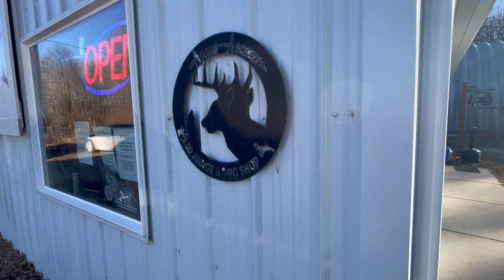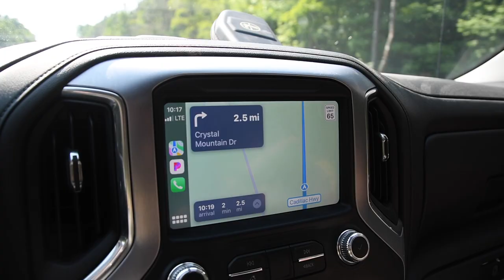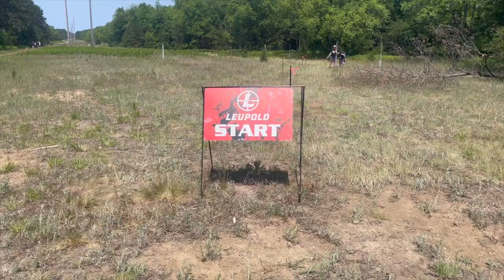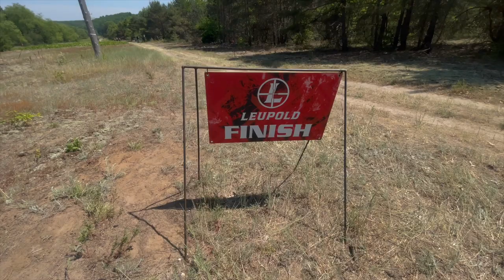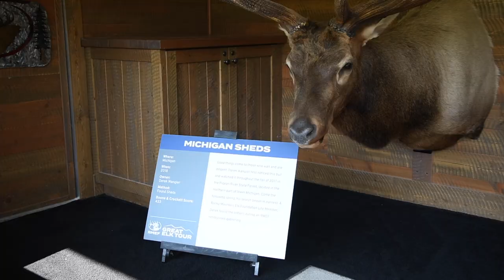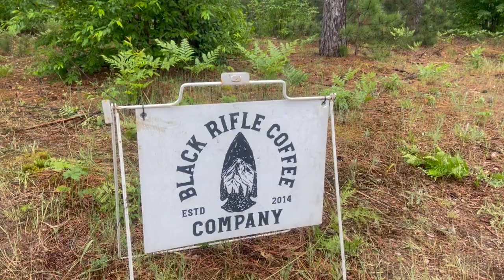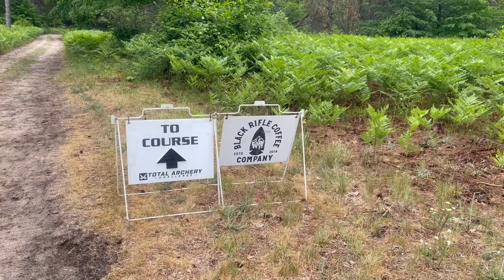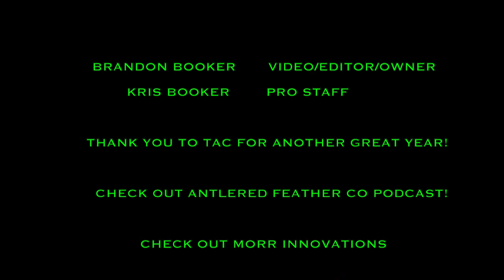TOTAL ARCHERY CHALLENGE AT CRYSTAL MOUNTAIN WITH ANTLER AND FEATHER CO AND MORR INNOVATIONS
FOLLOW ALONG AS WE SHOOT TAC FOR THE THIRD STRAIGHT YEAR
GO CHECK OUT TOTALARCHERYCHALLENGE.COM